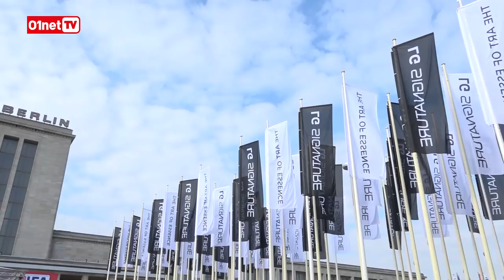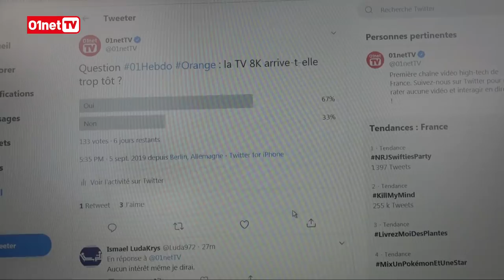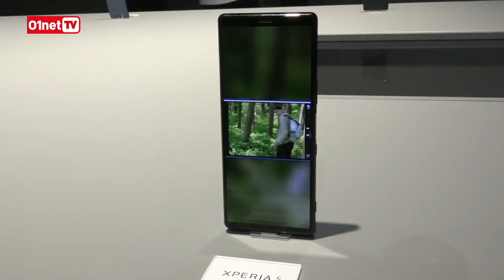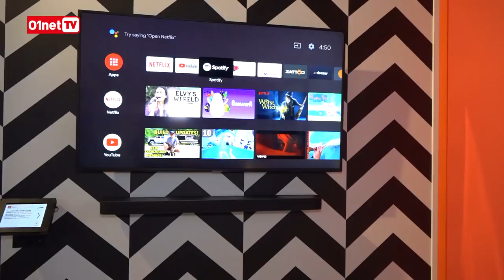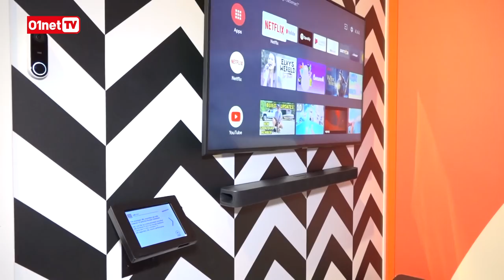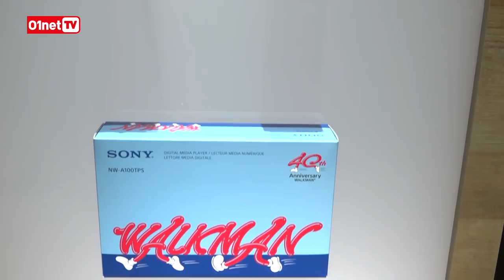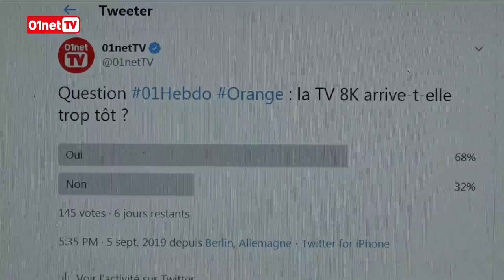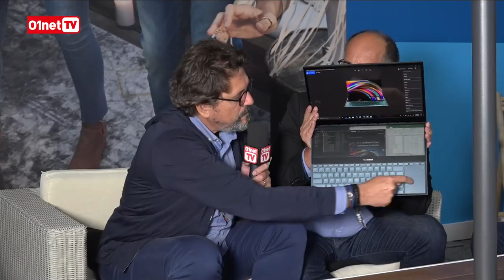01Hebdo #236 : En direct de l'IFA 2019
Retrouvez-nous en direct de l'IFA 2019 à Berlin dès 18h !